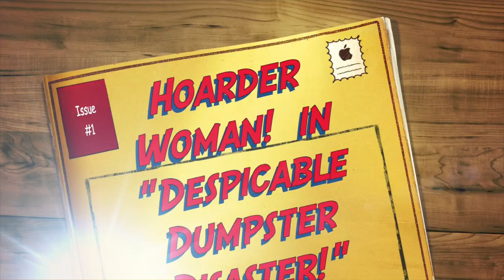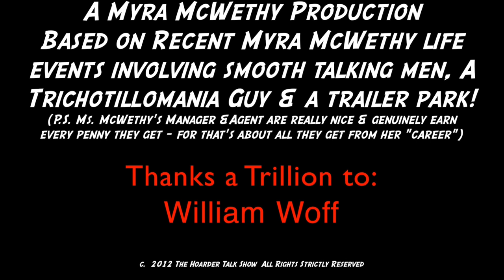The Hoarder Talk Show Episode #17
A smooth-talking Brit (William Woff) visits Ms. Hoarder with some money-making ideas!! Will Ms. Hoarder turn into Comic Book heroine, "Hoarder Woman?"